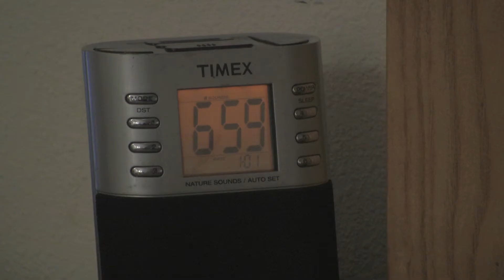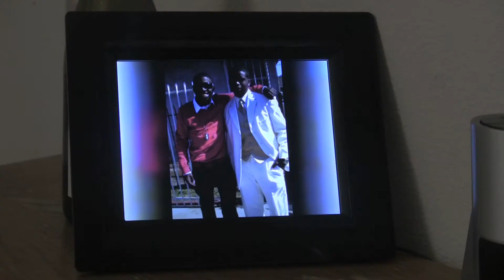Think About it